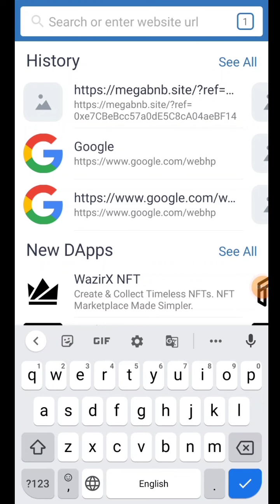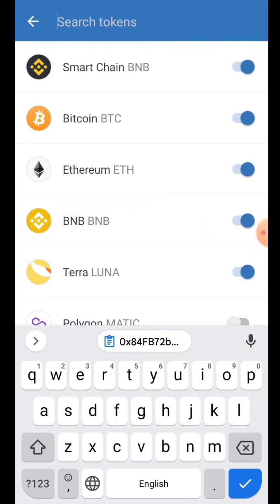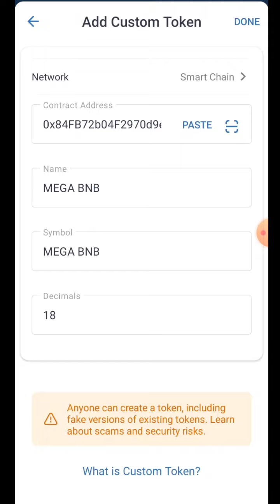Mega BNB 💰New Big Airdrop of 2022🔥 Live Claim Process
Mega BNB Biggest Airdrop of 2022

MegaBNB Contact Address 👇👇👇
0x84FB72b04F2970d9e64587Ff8129Ba15163d0F54

Follow me on Tweeter : jatindas4